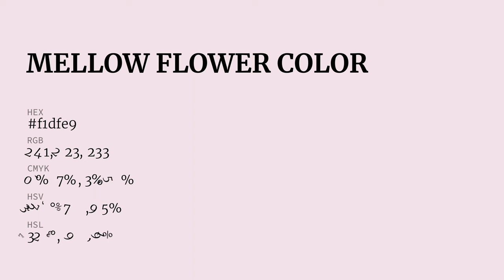Mellow Flower color f1dfe9 hex Cool Violet color f1dfe9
What color is Mellow Flower ? f1dfe9 hex, Cool Violet color f1dfe9

Hex f1dfe9 Color Code is also known as Mellow Flower color

Hex f1dfe9 Color code in RGB color code model is created after adding 94.51% red color, 87.45% green color and 91.37% blue color.
Hex f1dfe9 Color code in CMYK color (process color) code model is generated after subtraction of 0% cyan, 07% magenta, 03% yellow, 05% black.